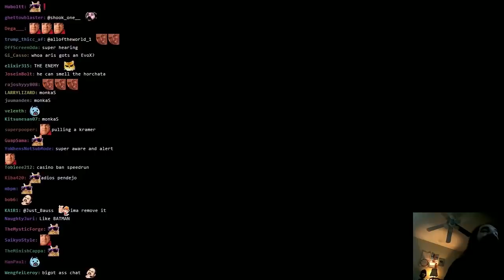Jerry Seinfeld's Bad Matchups: Spearows, Gardeners and Newman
I haven't made a Jerry video in a while so I figured people would like an update, even if it's not the best take. I'll make more as the topic comes up